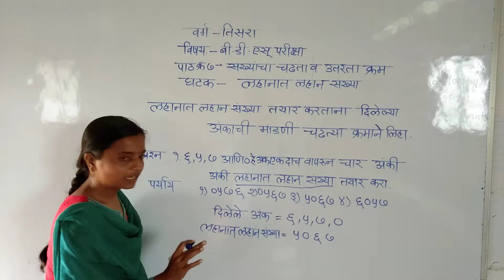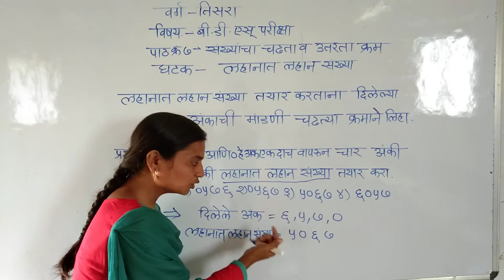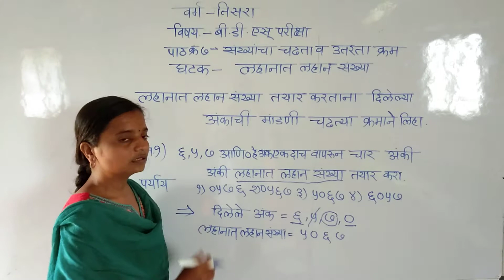LBS School Class3rd.stdSemi B.D.S exam लहानात लहान संख्या